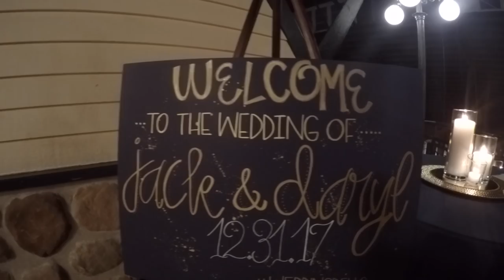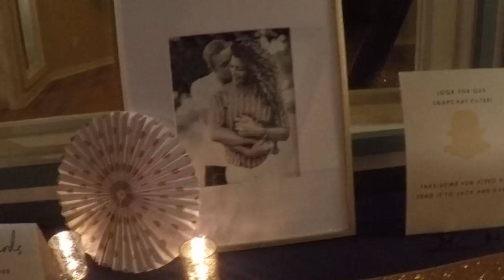Bellbug Wedding 12-31-17